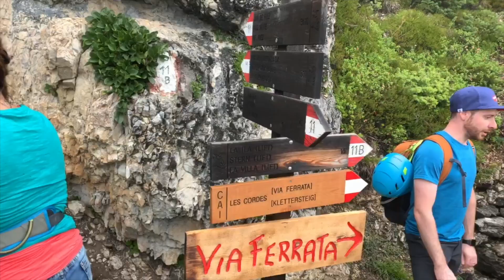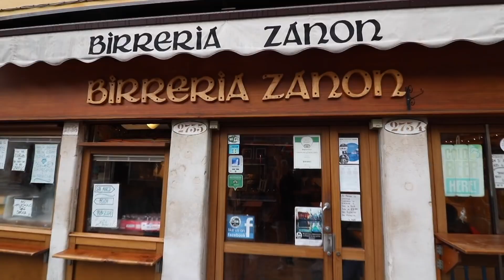Northern Italy Tour - Milan, Alta Badia, Dolomites and Venice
Random clips from drone, gopro, and phone while touring around Northern Italy for work.